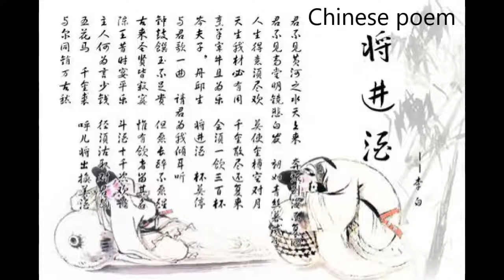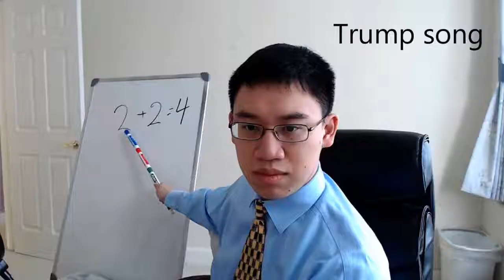Eloise cute and funny moments part 7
My english is not so good but i still want to read all your comments, please leave one telling me what part of the video you liked the most!